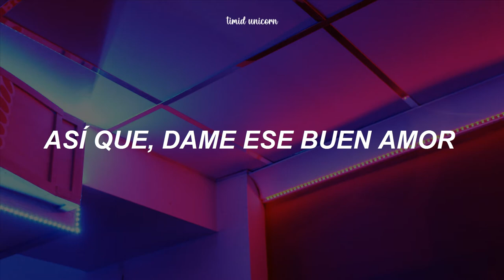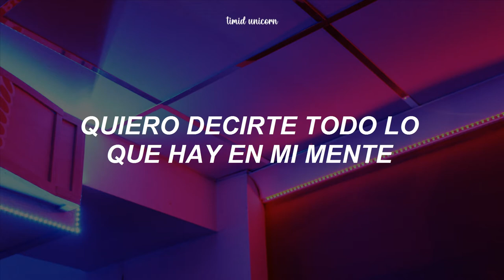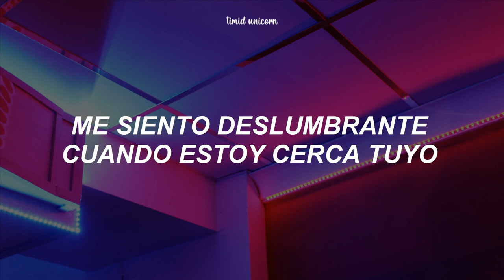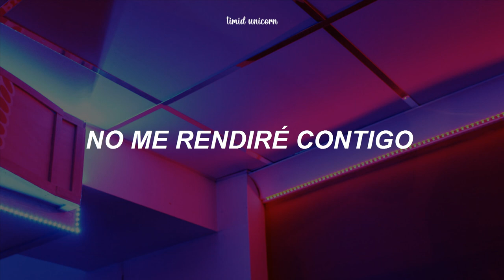Years & Years - Starstruck (Traducción al español)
Years & Years - Starstruck (Sub. español)
Years & Years - Starstruck español
Years & Years - Starstruck lyrics
Years & Years - Starstruck letra
Years & Years - Starstruck letra al español
Years & Years - Starstruck

❧𝐋𝐲𝐫𝐢𝐜𝐬:
[Intro]
I can't help it
I get starstruck around you

[Verse 1]
I feel like all these people in this room
Don't shine like you
If I could bottle you up
I would sip ya like cosmic juice

[Pre-Chorus]
So gimme that good love
Good good love all night
Don't need your cash
I got my own to spend it on ya if I like
If you wanna dance
Baby let's dance
We can dream until the sunrise

[Chorus]
What can I do baby

[Verse 2]
There ain't no reason why
I can't speak, think or stop staring at your glow
I wanna tell ya everything that's on my mind baby
Even if I choke
Ooh, yeah

[Pre-Chorus]
I got my own to spend it on ya if I likе
Baby let's dance
Wе can dream until the sunrise

[Chorus]
What can I do (when I got my hands on you)

[Post-Chorus]
I'm not giving, not giving you up
I'm not giving, not giving you up, up, up, no

[Breakdown]
Starstruck
Not giving you up
Starstruck

[Chorus]
What can I do (oh what can I do)

[Outro]
What can I do
Starstruck